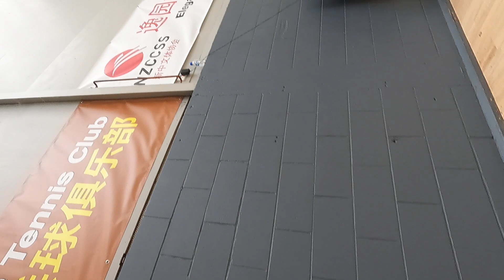Bortas vs SKG Scrim - 28/10/23